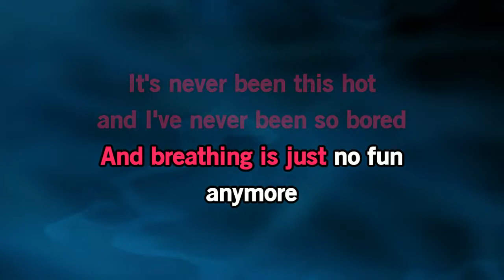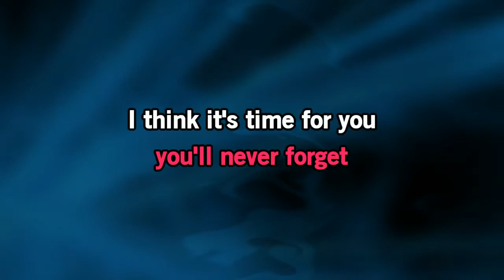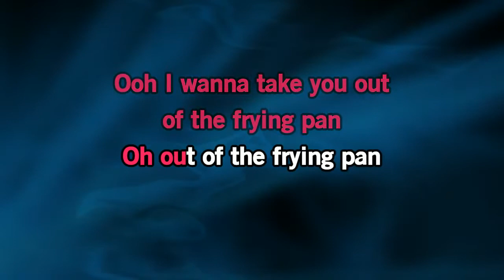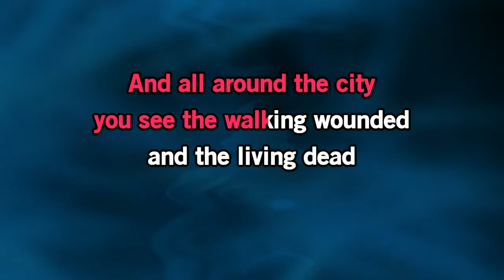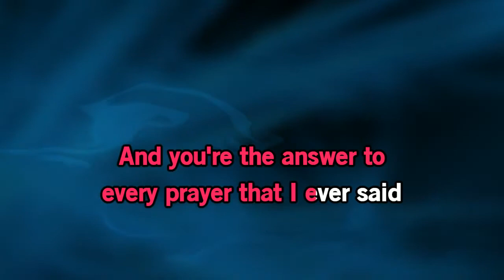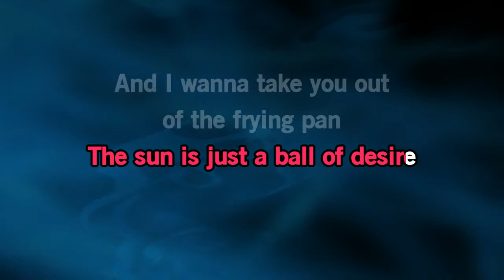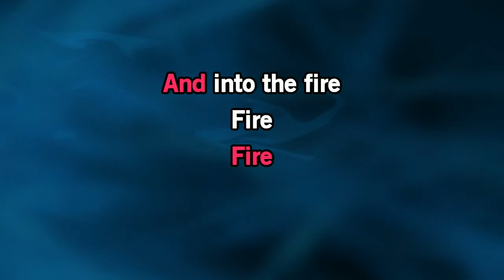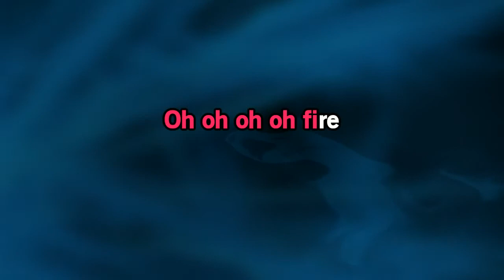Meat Loaf - Out Of The Frying Pan And Into The Fire [Karaoke Version]